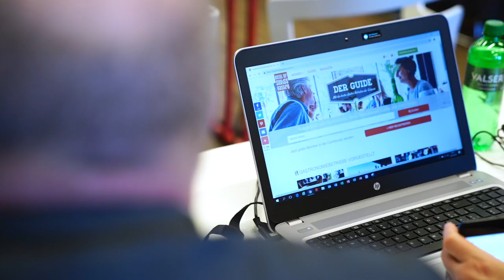Best of Swiss Gastro Fachjurytag 2019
Am 6. Mai 2019 fand im 25hours hotel Zürich West der Best of Swiss Gastro Fachjurytag statt. An diesem Tag wurden die Bewerbungen von vierzig unabhängigen Branchenkennern, Gastronomen, Journalisten und ehemaligen Gewinnern, auf Herz und Nieren geprüft. Werfen Sie einen Blick in unsere Fachjury!